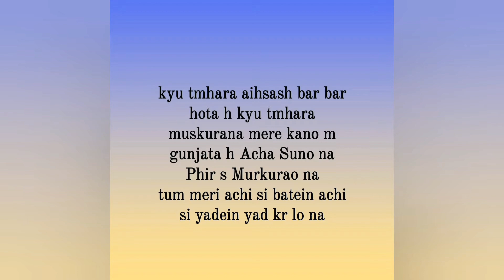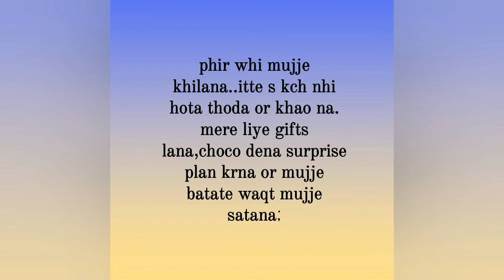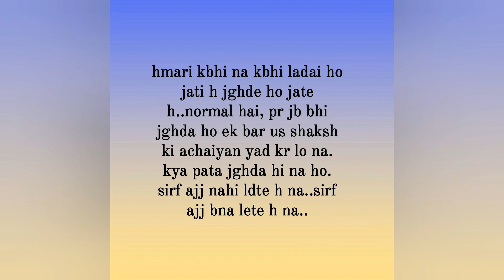"Acha Suno" ..A Poetry By Deeksha //ft.by Deeksha kushwaha